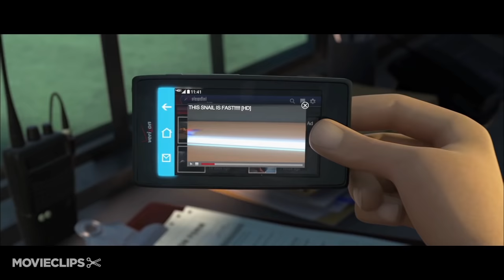Turbo Movie CLIP - This Snail Is Fast! (2013) - Ryan Reynolds Animated Movie HD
A freak accident might just help an everyday garden snail achieve his biggest dream: winning the Indy 500.

Director:
David Soren

Writer:
Robert D. Siegel
Darren Lemke
David Soren